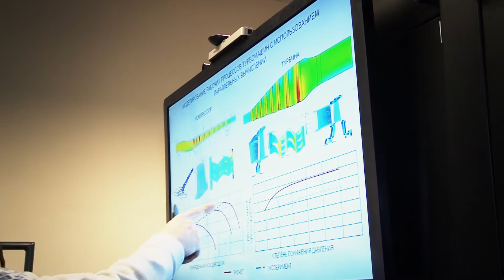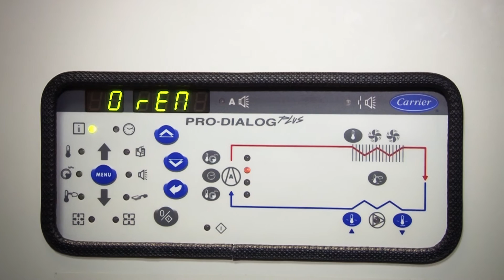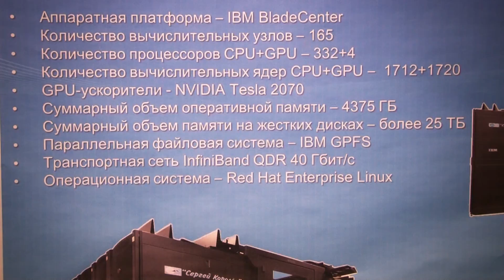SSAU Supercomputer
Join us!